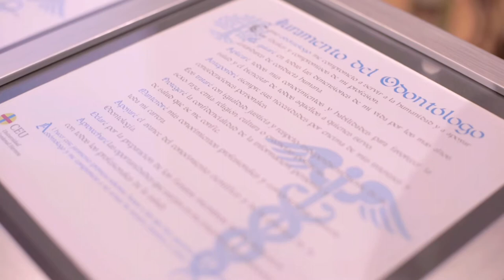Graduación de Odontología/Dentistry Curso 2016/17